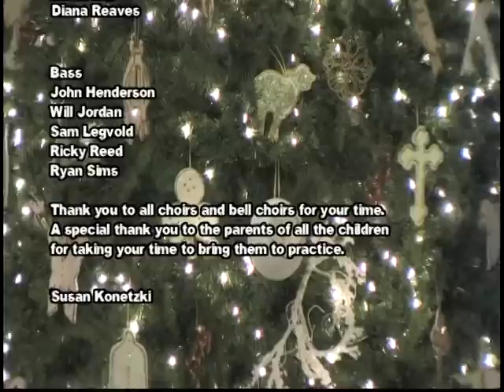Winfield, AL First United Methodist Choir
Christmas Cantata 2009 of Winfield, AL First United Methodist Church